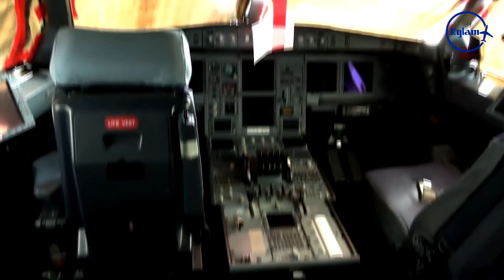„Kylam“ Šiaulių oro uoste – du svarbūs pokyčiai ir nauji planai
Šiaulių oro uoste vyksta statybos. Iki metų pabaigos turi iškilti naujas angaras, kuriame bus remontuojami orlaiviai. O nauji orlaiviai nusileidžia nuolat. Pats didžiausias – talpinantis daugiau nei 400 keleivių. „Kylam“ laidoje – kuo gyvena ir kokius planus dėlioja Šiaulių oro uostas.